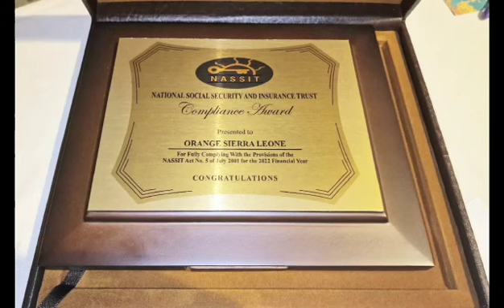Orange SL awarded by NASSIT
National Social Security and Insurance Trust (NASSIT) honours Orange Sierra Leone with the compliance award.

We were awarded for fully complying with the provisions of the NASSIT Act no. 5 of July 2001 for the 2022 financial year.

Our CEO, Sekou Amadou Bah, was present and elated to receive the award. He was accompanied by Agnes Songa, HR Director and Antoine Goncalves Rato, CFO.